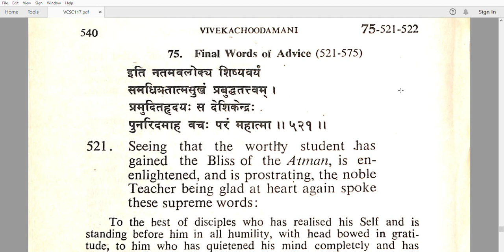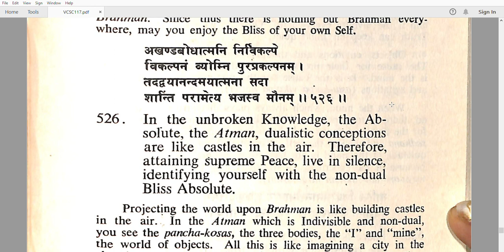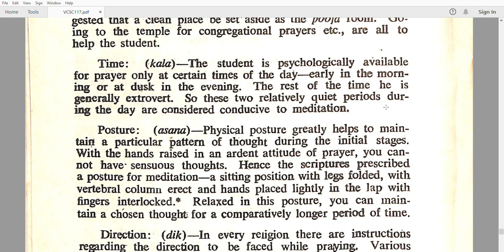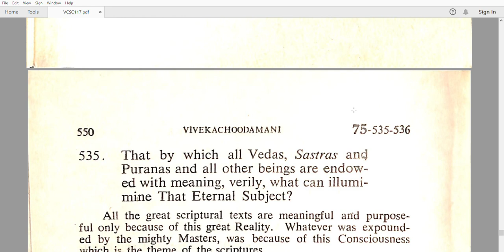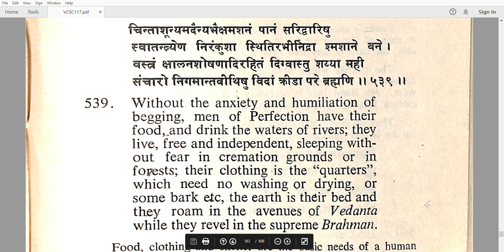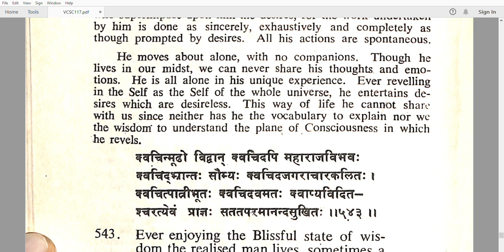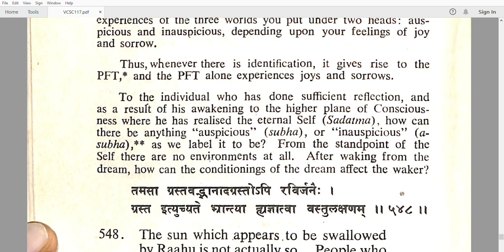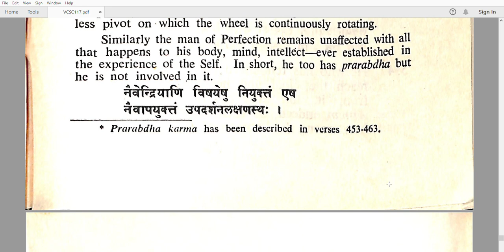Viveka Chudamani Adi Sankaracharya Teaches Core Teachings Of Advait Vedanta To All Sadhaks Part 33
Viveka Chudamani consists of 580 verses in Sanskrit, but unlike other scriptures, it is not divided into chapters and sections. However, it has the dialogue form of the Gitaâ€”here, between the Master and the disciple. The subject is dealt with in a direct, lucid and incisive way. It is comprehensible in its scope and covers a variety of subjects, viz, preparation to fit oneself, learning to discern the real from the false, controlling the personality to liberate oneself, and final union with the One.

Viveka Chudamani is considered to be the masterpiece of Advaita Vedanta, of which Sankara (510-478 B.C.) is the greatest exponent. H.P.B. speaks of him as “the greatest of the esoteric masters of India,” and “one of the greatest minds that appeared on earth.” (S.D., I, 86 and 522)
Sankara postulates that the spirit of man is identical with the Supreme Spirit and our sufferings and errors are the result of the failure to realize this identity. He asserts that the realization of the oneness with the supreme can liberate us from the bonds of the cycle of births and deaths. The central teaching is that “Jivatma” is none other than “Paramatma,” i.e., self alone is real and not-self is appearance. The false identification of self with the not-self is the cause of bondage. This bondage is because of the ignorance of the real nature of the self and freedom is attained as soon as the ignorance disappears at the dawn of self-realization.

As Theosophy points out, the greatest impediment to this freedom is our preoccupation with the objective world and personal life, which inevitably leads to conflict of interest, jealousy, revenge and moral depravity, raising barriers between man and man. The only remedy lies in detachment and practice of virtues which alone can liberate the mind.

In Viveka Chudamani, discrimination, wisdom, and discipline are prescribed for the purpose of spiritual knowledge and its realization, i.e., uniting one’s self with the Supreme Self.

Sankara says, “For beings a human birth is hard to win, then manhood and holiness, then excellence in the path of wise law; hardest of all to win is wisdom” (Verse 2). The same idea was given by the Enlightened One in the Dhammapada: “Difficult it is to obtain birth as a human being. Difficult it is to live the life of a man. Difficult it is to get to hear the True Law. Difficult it is to attain to Enlightenment” (Verse 182). The Tamil saint “Avvaiyar” uttered 2100 years ago the same teaching, when she said, “Rare, rare indeed is to be born as a human being.”

Thus, it is difficult to obtain human birth and difficult to live as a human being so that the natural qualities of a human being, viz, kindness, absence of every ill feeling or selfishness, charity, good will to all beings can manifest. When we really live as a human being, it is difficult to know the doctrine. When we know the doctrine, it is then difficult to reach to wisdom. Sri Krishna says in the Gita: “Among thousands of mortals a single one perhaps strives for perfection, and among those so striving perhaps a single one knows me as I am.”

Further, Sankara says that after being born as a human being and after obtaining the knowledge of the teaching, if one does not strive for Freedom he is a fool. Therefore “let the wise one strive after Freedom, giving up all longing for sensual self-indulgence; approaching the good, great Teacher (the Higher Self), with the soul intent on the object of the teaching.” “Let him by the Self raise the self, sunk in the ocean of the world, following the path of union through complete recognition of oneness.” (Verses 8 and 9)
Again Sankara says: “Therefore mind is the cause of man’s bondage, and in turn of his liberation; when darkened by the powers of passion it is the cause of bondage, and when pure of passion and darkness it is the cause of liberation.” (Verse 175)

All the above verses speak about the dual aspect of Manasâ€”the lower and the higher. Although man is an emanation of Manasaputra, the ray of the higher Manas cannot act on this plane except through its alter ego, the lower manas. The lower manas, though one in essence with the higher Manas, forgets its divine parentage as soon as it is embodied in a vehicle of astral substance. The lower manas, identifying itself with the personality, in which it incarnates, is caught in the web of Kama. Hence, it is said that Manas is crucified between two thieves, one ever pulling Manas to the lower animal level and the other with high and noble aspirations ever encouraging Manas to look within to its parentâ€”Atma-Buddhi-Manas. The moment we try to free Manas from the clutches of Kama, it can become an organ of free will in man and help him to ascend to heavenly heights. For this, one has to practise dispassion.